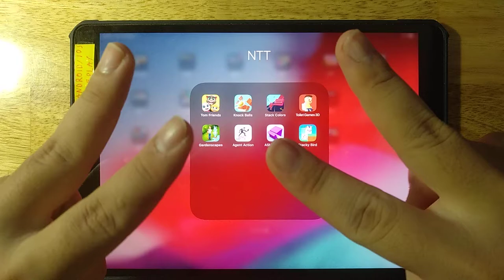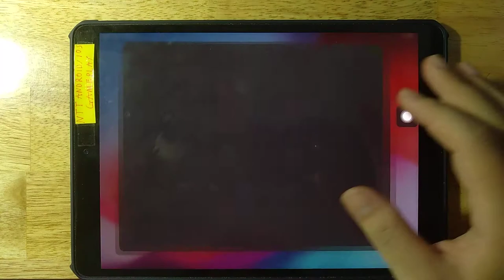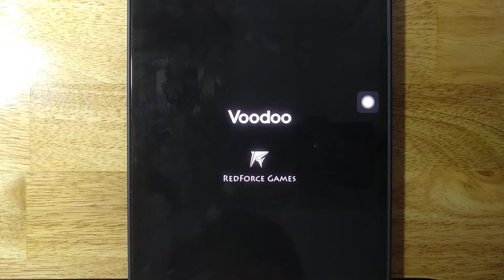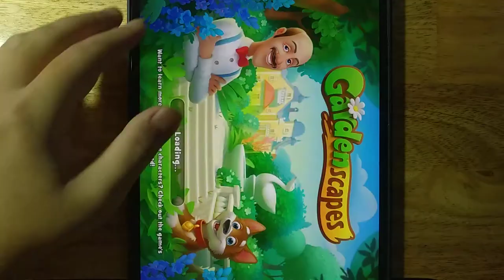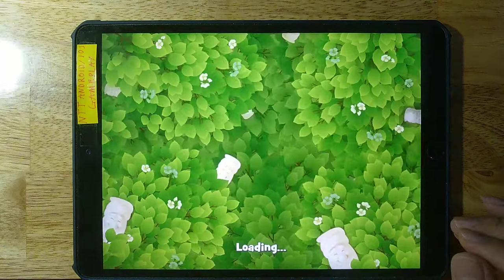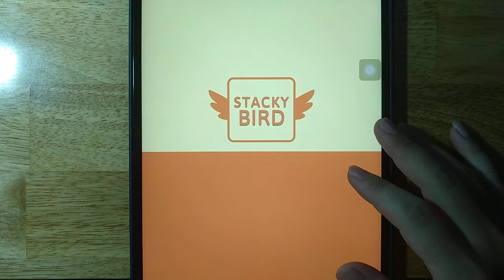Tom Friends,Knock Balls,Stack Colors,Toilet Games 3D,Gardenscapes,Agent Action,ASMR Slicing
Tom Friends,Knock Balls,Stack Colors,Toilet Games 3D,Gardenscapes,Agent Action,ASMR Slicing,Stacky Bird

Android GamePlay
iOS GamePlay
iPad GamePlay
GamePlay Walkthrough